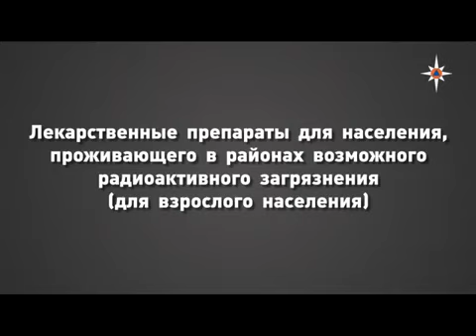Лекарственные препараты при радиации 1 часть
Гражданская оборона и защита от чрезвычайных ситуаций